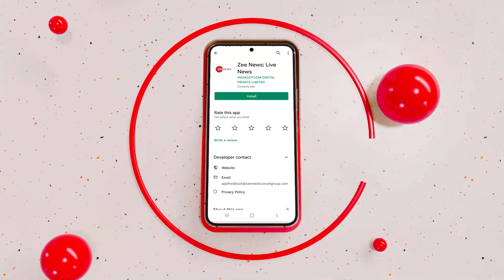Breaking News : जम्मू कश्मीर में यौन उत्पीड़न के आरोप में प्रोफेसर को किया गिरफ्तार| Jammu & Kashmir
जम्मू कश्मीर में यौन उत्पीड़न के आरोप में प्रोफेसर को गिरफ्तार किया गया है. कृषि विश्वविद्यालय के आरोपी प्रोफेसर को सस्पेंड कर दिया गया है.  वीसी ने प्रोफेसर के खिलाफ सख्त कार्रवाई का निर्देश दिया है.

Professor has been arrested on charges of sexual harassment in Jammu and Kashmir. The accused professor of Agricultural University has been suspended. The VC has directed strict action against the professor.